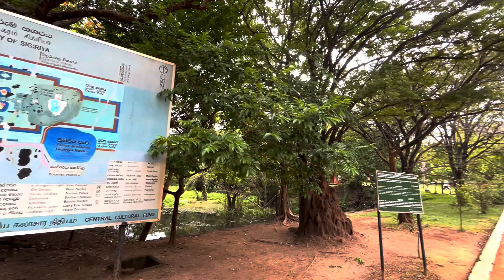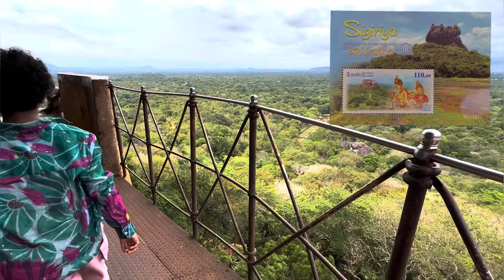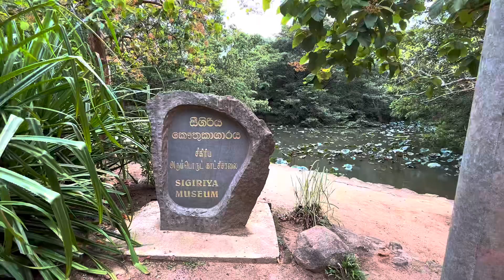Sigiriya | Sri Lanka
This is about the most amazing UNESCO World Heritage Site in Sri Lanka.